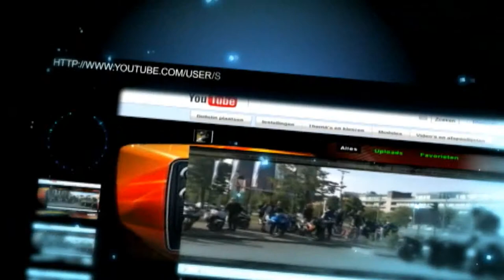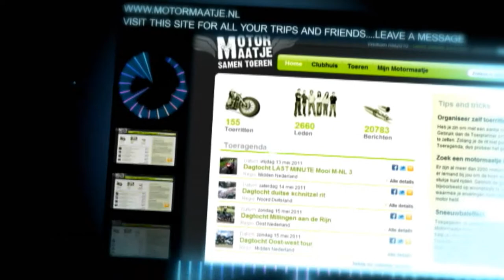AE-Sony Vegas RM2010 Spectrum Panels Intro (HD) No 131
Intro Files From: plamencvetanov
Resolution 1920x1080
Spectrum Panels is music tech animation made in After Effects CS3 in FULL HD (1920×1080) Audio

TEXT WRITTEN BY: plamencvetanov

Spectrum Effect react on whatever music you add to the project.Just drop your audio inside one composition and you are ready to go. Compositons very easily customized , insert text, change fonts. 19 Placeholders for media, photos and videos. Text Instructions. Helpful Full screen Video Tutorial 1 minute and 10 seconds long. images for the preview are not included.

Text  and Pictures/Footage  Changed by: RM2010 Entertainments
Made in Adobe-After-Effects-CS4

Visit this site for more Photo or Video,s: Photo and Video

ATENTION !!! NOT ALL FILES ARE FOR FREE.